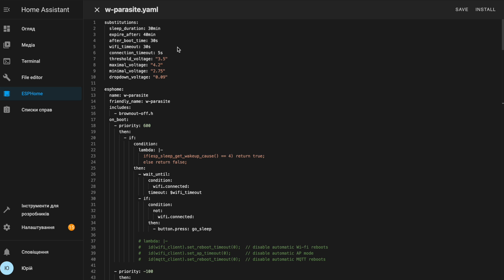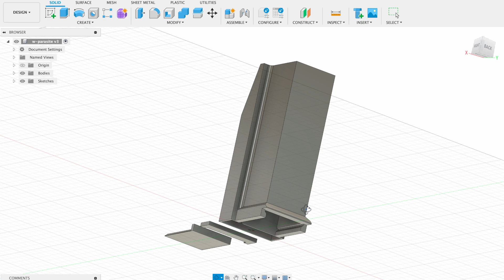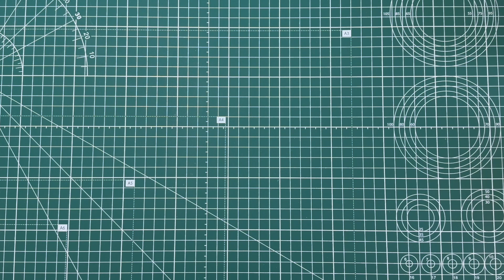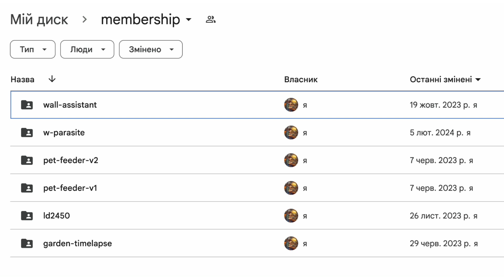Саморобна система для зонального зрошення присадибної ділянки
У цьому відео я роблю саморобну систему зрошення для ділянки біля дому. Я використав 4 датчики вологості w-parasite з минулого відео, розробив модифікацію для клапанів щоб зменшити використання електроенергії та зібрав маленьку сонячну електростанцію для живлення системи.

Розділи:
Вступ 00:00
Саморобний датчик вологості 00:23
Порівняння готових кранів 01:12
Розбирання клапана з соленоїдом 03:02
Збирання нової механіки клапана 03:53
Пайка контролера ESPHome 04:48
Пайка водопровідних труб 05:50
Сонячна електростанція 07:02
Висновки 07:48